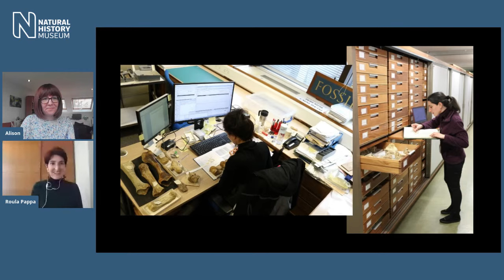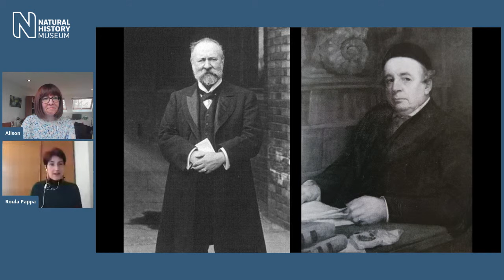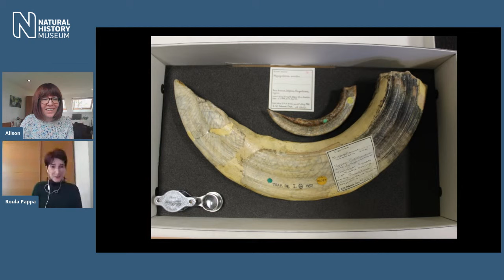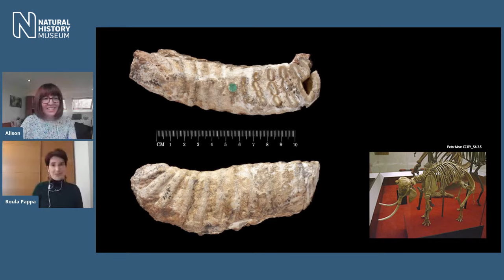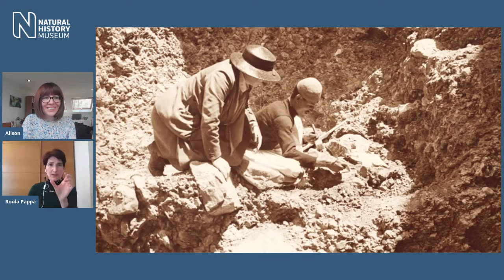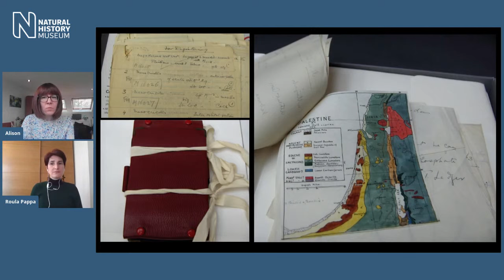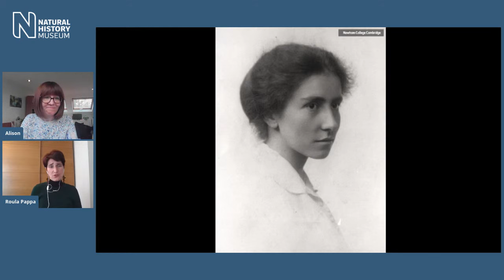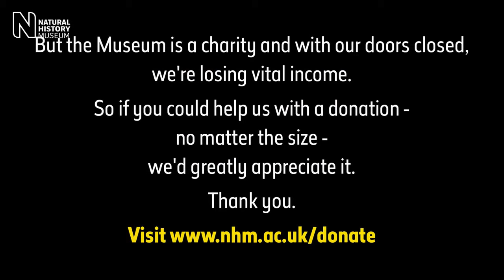Discovering Dorothea Bate | Live Talk with NHM Scientist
Her passion for palaeontology took Dorothea Bate across the Mediterranean islands in search of extinct and living mammals, where she discovered fantastic fossils of dwarf elephants and hippos. She even explored and excavated caves in Palestine in 1930s.  Join host Alison Shean and Museum curator Roula Pappa to uncover the  incredible story of the first woman employed as a scientist at the Natural History Museum.